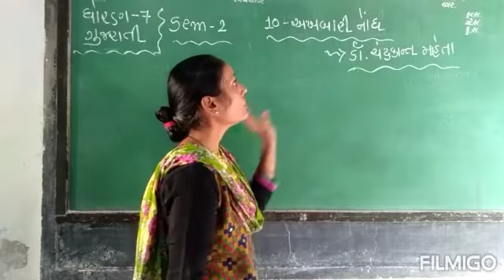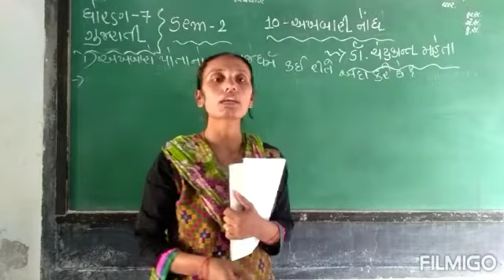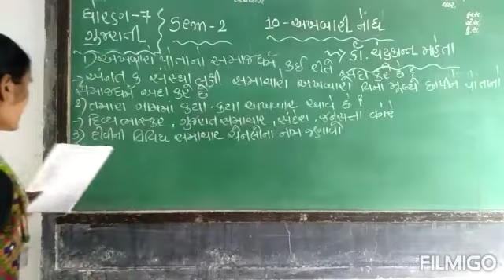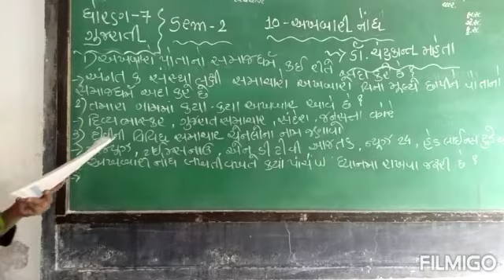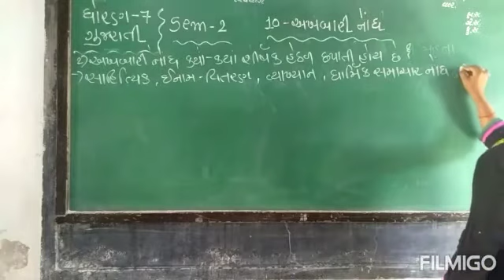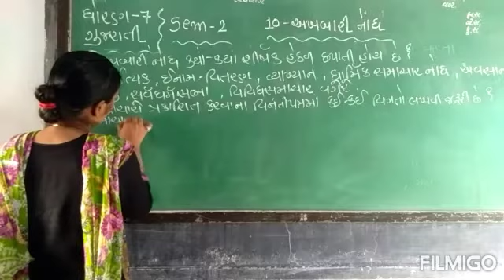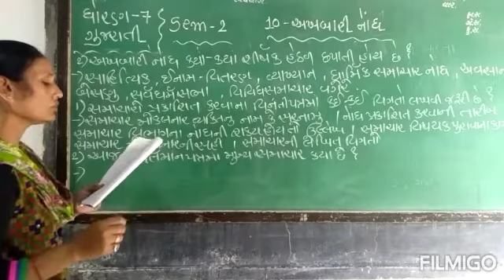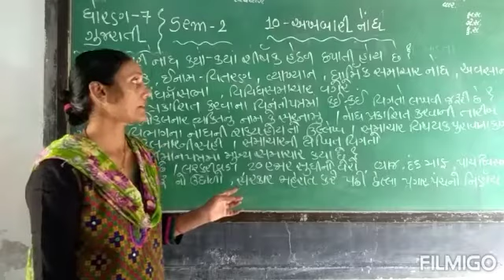Sem 2 Std 7 ગુજરાતી Ch 10 અખબારી નોંધ,part 3